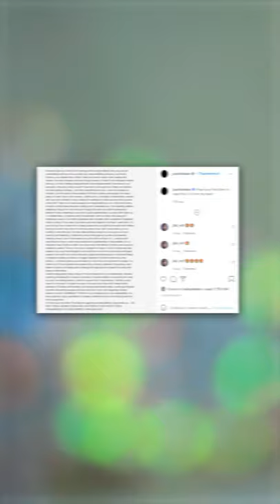Justin Bieber almost DIED of his drug addiction! See why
How did drugs help Justin Bieber cope with stress and fame? He started using them when he was 13! Justin started smoking marijuana at 13, and by 18, the stress of tours and paparazzi was so bad that Bieber would start the morning with a joint and pills. In 2019, Bieber shared this touching post where he talked about his addiction. Check out this video to see why Biebs could come clean!